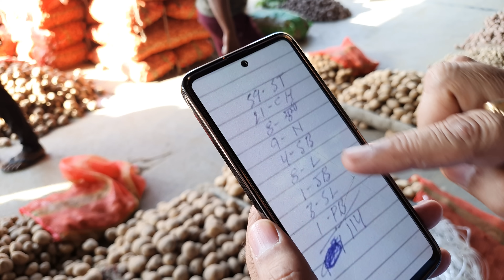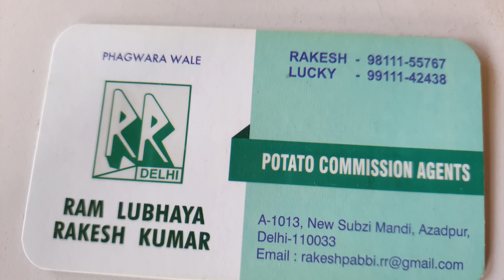May 12, 2023 दिल्ली में "आलू के होलसेल भाव Delhi Potato Wholesale Market delhi fruit market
delhi patato rate
today patato price
delhi patato price